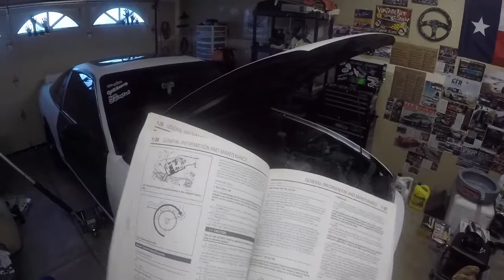General Maintenance on Nissan 240sx - Oil Change and Coolant Flush on KA24DE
Follow the build more in-depth on Instagram @project_sildaily

Finally back from the little break i had to take from the build and figured i would get back into the groove by doing general maintenance on the KA24DE with a oil change and radiator coolant flush and how i generally replenish all fluids besides the transmission and differential which will be made later on